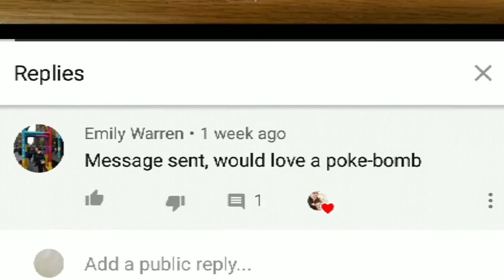Giveaway Winner! Poke-bomb!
Congratulations!

**There were only 2 folks who we verified followed all the rules (which included messaging the Etsy shop owner of these Poke-bath bombs)**